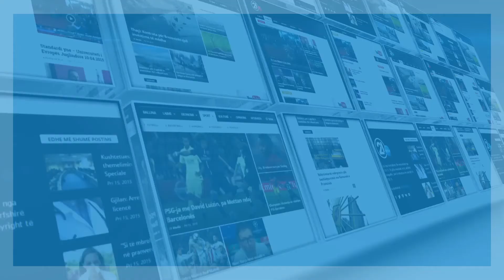21 Grade - Çfare mendimi ka Veli Sahiti për Fisniket dhe Agim Gergurin 11.08.2017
21 Grade - Çfare mendimi ka Veli Sahiti për Fisniket dhe Agim Gergurin 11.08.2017